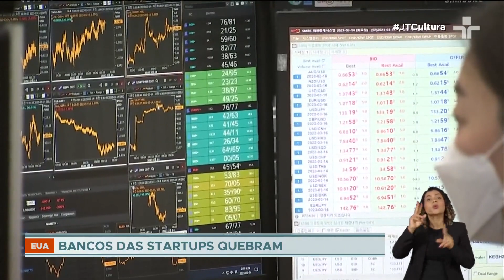Bancos EUA: possibilidade de quebra do Banco do Vale do Silício derruba bolsas de valores mundiais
Possibilidade de quebra do banco do Vale do Silício nos Estados Unidos provocar um efeito dominó mundial está derrubando bolsas de valores e levando os americanos pra porta dos bancos.

O presidente americano Joe Biden veio a público tentar tranquilizar os correntistas e prometeu que eles receberão o dinheiro depositado nas instituições.